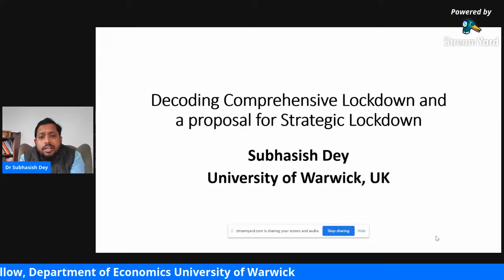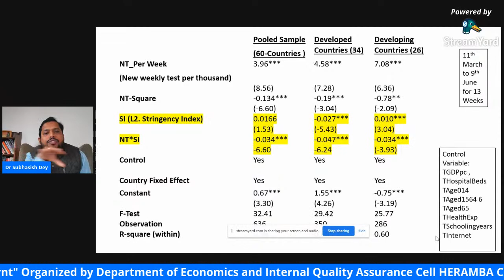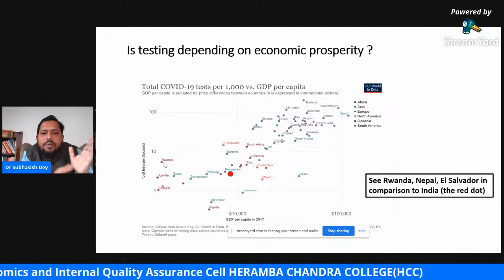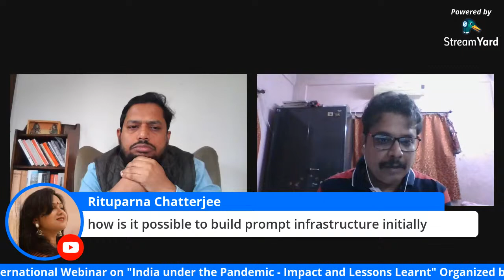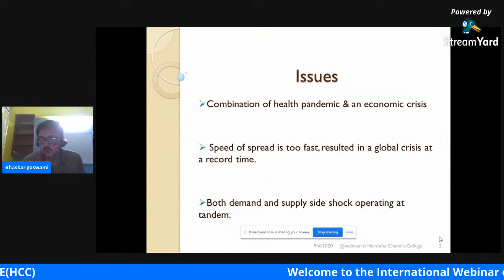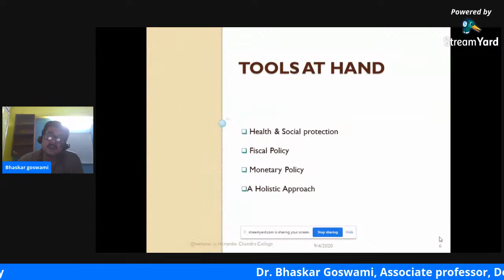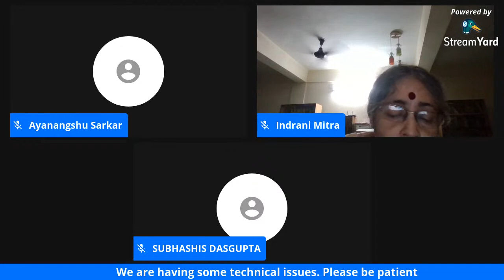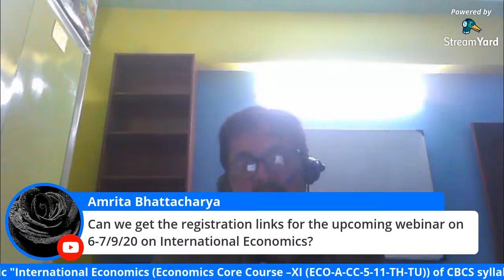Webinar on "India under the Pandemic - Impact and Lessons Learnt” on 4th September, 2020 at 5 pm.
Webinar on "India under the Pandemic - Impact and Lessons Learnt” on 4th September, 2020 at 5 pm. organized by the Department of Economics  wit IQAC, Heramba Chandra College